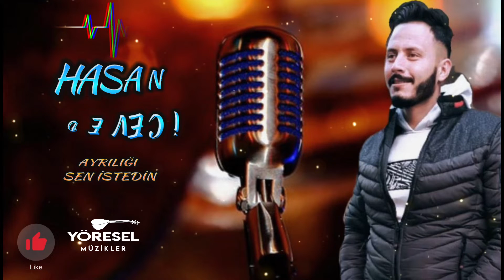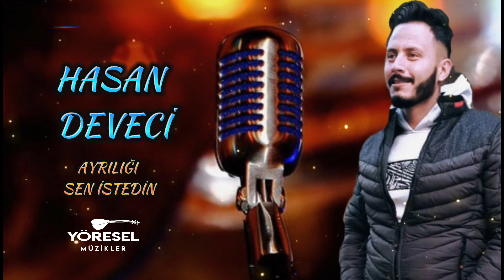Hasan Deveci - Ayrılığı Sen İstedin/ Yeni 2023 !!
( 🔔) Bildirim'lerinizi Açık Tutmayı Unutmayınız.
𝐁𝐢𝐛𝐢𝐧 𝐀𝐛𝐨𝐧𝐞𝐲𝐚 𝐊𝐚𝐧𝐚𝐥𝐚 𝐌𝐞.

Kaldırılmasını İstediğiniz Eserler İçin , Bize Yazınız .
Her Hakkı Saklıdır , İzinsiz Kullanmayınız .

Sallama Halay & Grani & Agir Delilo & Şirvani & Cida & Govend & Potpori & Shexani & Cepki & Delilo Halay& Kurdish Mashup & Kurdish Trap & Remix & Kürtçe Halay & Türkçe
Yöresel Halay Paylaşım Kanalı..